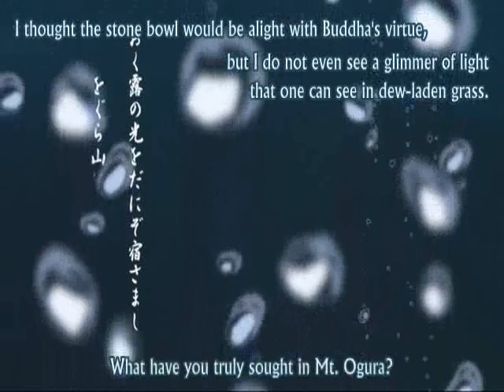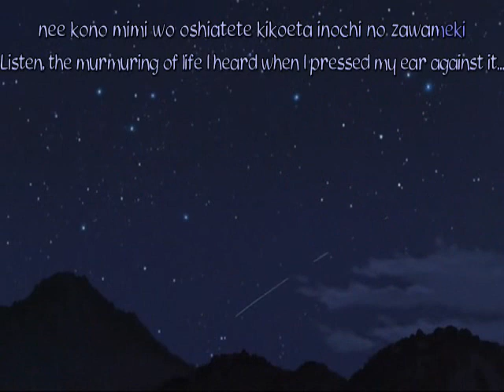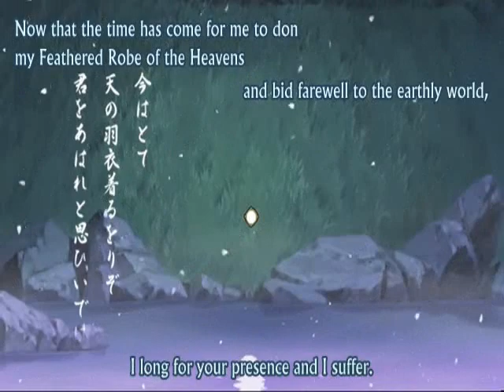Inuyasha: Castle Beyond the Looking Glass Part 4 English Sub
Inuyasha: Castle Beyond the Looking Glass Movie
Part 4
English Sub